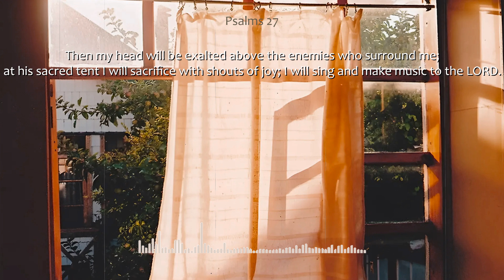Love of GOD ~ soft worship music | Calming Christian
🎵 Welcome to Heavenly Sound, where we immerse you in the serene melodies and uplifting messages of Christian worship music. 🙏 Join us on a soulful journey as we explore the depths of faith, hope, and love through our collection of calming worship tunes and indie Christian melodies.

🌿 Find solace and inspiration in our curated selection of tranquil worship songs, carefully crafted to create sacred spaces wherever you are. Whether you're seeking a moment of reflection, encouragement, or simply a peaceful atmosphere, our channel is your sanctuary.

🌅 Let the soothing rhythms and heartfelt lyrics of our indie Christian artists transport you to a place of spiritual renewal and connection with the divine. From heartfelt acoustic ballads to ethereal instrumental compositions, each track is a testament to the power of music to uplift and inspire.

🌟 Dive into our Calm Worship Series and experience the beauty of worship music like never before. Discover new artists, revisit timeless classics, and let the melodies of Heavenly Sound lead you into moments of profound worship and intimacy with God.